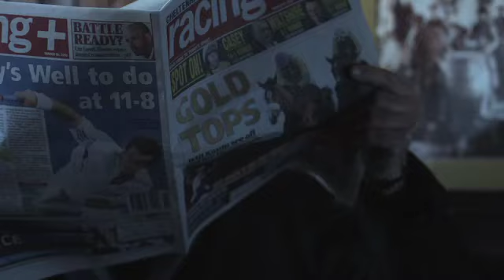My Fathers Coat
Film for James Grant's epic My Father's Coat. Featuring Scottish literary icon William McIlvanney, tartan noir superstar Tony Black, burlesque dancer Viva Miss Adventure, two drunk goths and one helluva guitar solo. From the album Strange Flowers